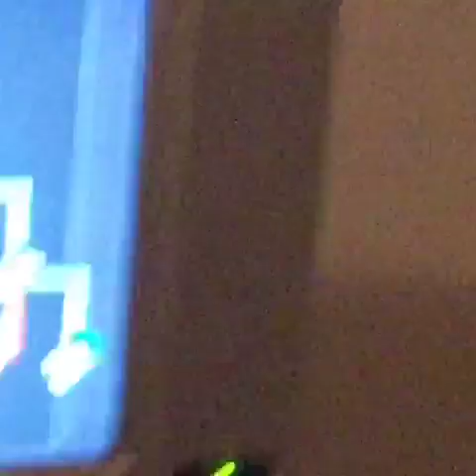Caught off camera compilation!!